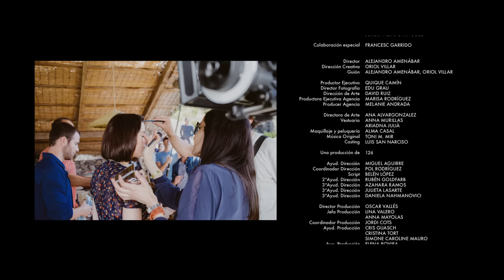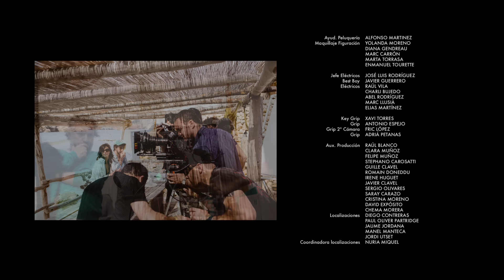"Vale" con Dakota Johnson y Quim Gutiérrez, dirigida por Alejandro Amenábar. Estrella Damm 2015